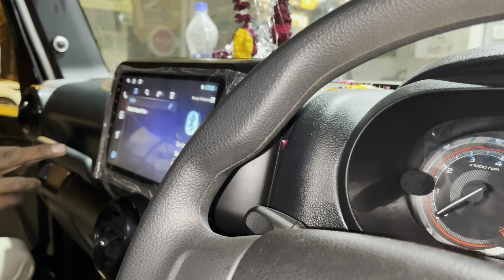Thar Modified 2021: MANDATORY MODIFICATION For Thar 😈 | Mahindra Thar 2021 New Model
Thar Modified 2021: MANDATORY MODIFICATION For Thar | Thar Modified | Mahindra Thar 2021 New Model | Thar Car | New Thar 2021 | New Thar | Thar vs fortuner | mandatory car accessories

Tyre Inflators:

Tyre Inflator
Tyre pressure monitor
Tyre Inflator -2
Budget tyre inflators

Tyres:

JK Tyre
JK Tyre

Camera and Accessories:

Mobile camera
Heavy duty tripod
Budget tripod
Cheap tripod
Mini gorilla pod
Professional tripod
Heavy duty ring light
Budget ring light
Cheap ring light
DSLR Remote
Budget Lav MIC
Cheap Lav mic
Budget Lav mic 2
Field mic
Best mic (heavy budget)
Budget mic for vlogging
Rode deadcat

Laptop/PC and Accessories:

MacBook Air
MacBook Pro
ASUS Vivobook
Internal SSD
External SSD
USB-C To USB Converter
Lightning USB
Lightning USB Budget